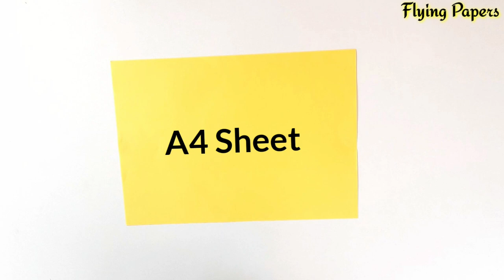how to make rubberband paper plane launcher , how to make paper plane , paper jet plane